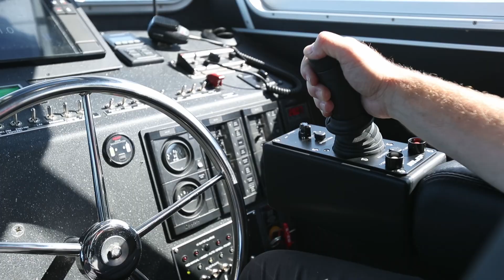Fireboat for Kuwait is packed with innovations and power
Delivered by MetalCraft Marine, this 50 ft boat reaches 44.5 knots and is a showcase for the latest in fireboar technology